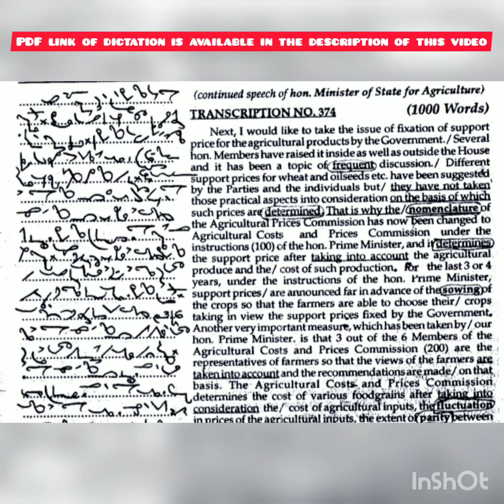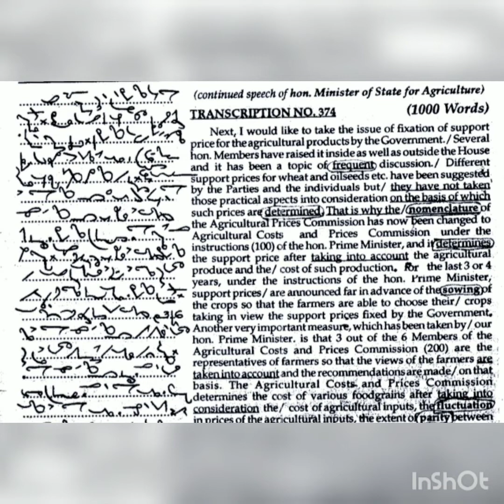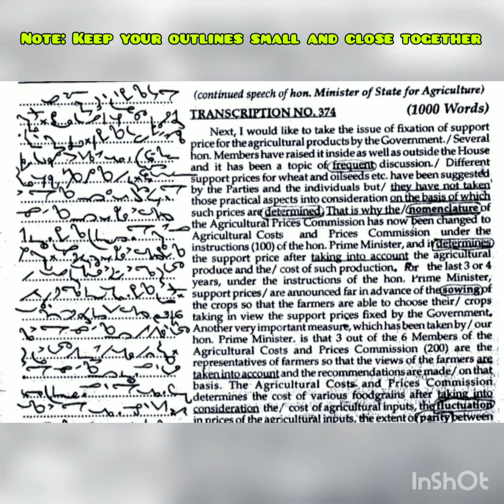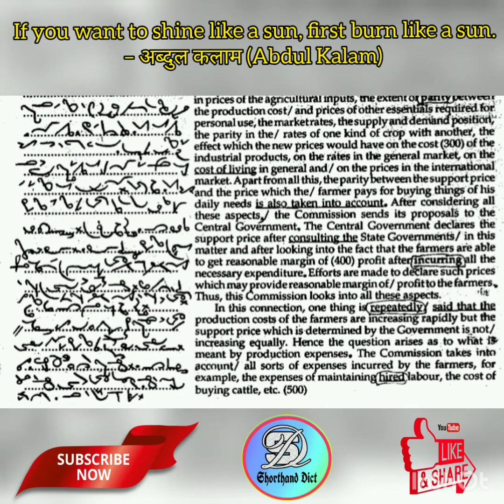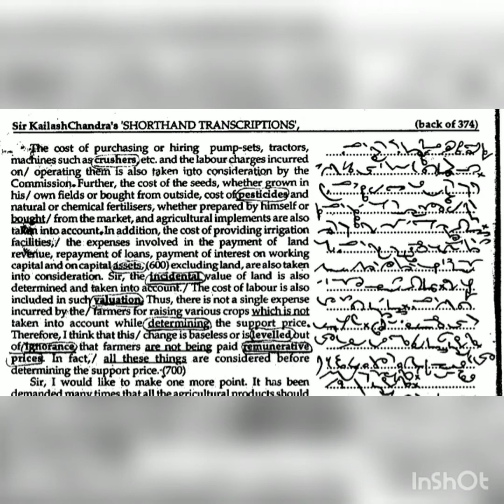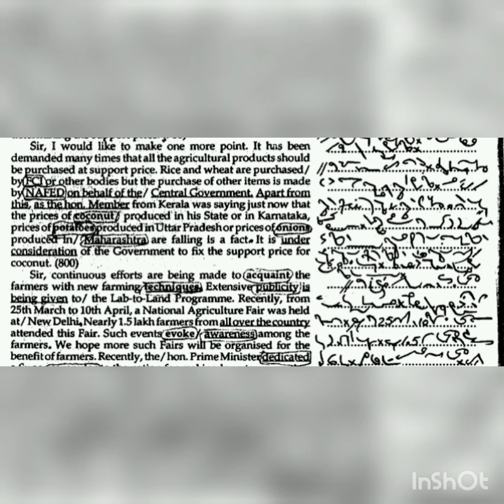Shorthand dictation 140 wpm in english | 840 words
140 wpm english dictation,
Shorthand dictation 140 wpm,
140 wpm dictation,

Shorthand Dict
Shorthanddict